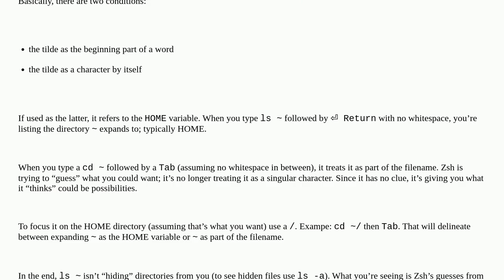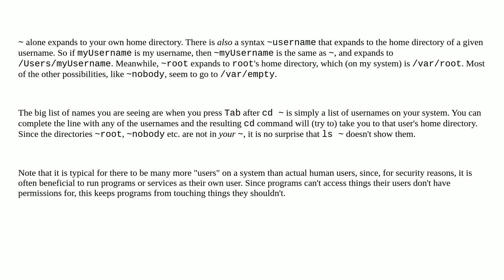Apple: What are the directories I see when I hit tab on cd ~ that are not seen in ls ~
What are the directories I see when I hit tab on cd ~ that are not seen in ls ~

A special thanks goes out to the awesome community

  terminal zsh command-line mac unix